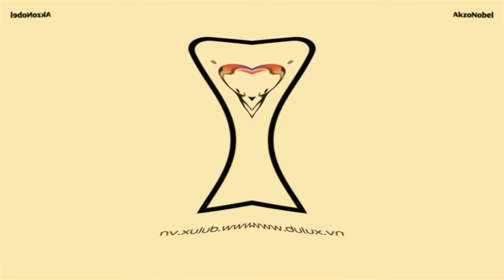Dulux Logo (2023) Effects (Preview 2MABAL Effects)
I putted Green Lowers, Divided, Pitch Black, Super Slow, Pitch White & LOL to efficient because its my favorite.

Credit to Dulux for the source.